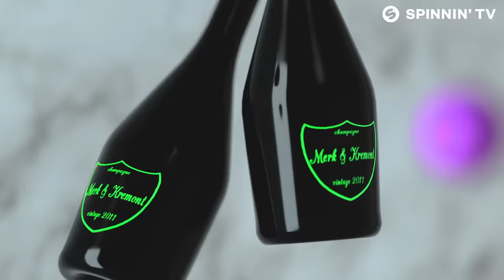Merk & Kremont - Gucci Fendi Prada (Official Music Video)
Merk & Kremont - Gucci Fendi Prada is OUT NOW! Like this track? Download on Beatport or add it to your favourite Spotify/Apple Music playlist by clicking